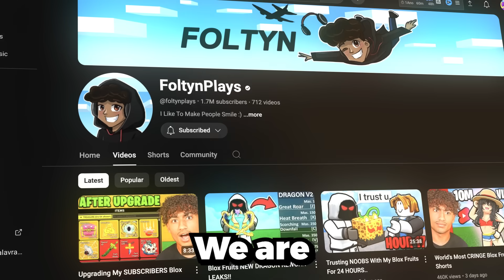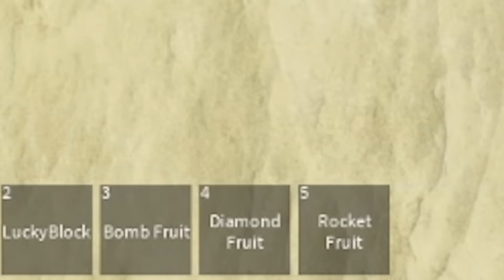Blox Fruits, But LUCKY BLOCKS Choose My Fruits..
Today I played Blox Fruits but I had lucky blocks that chose my fruit! Make sure you watch the whole video to find out what happens.

--Socials--